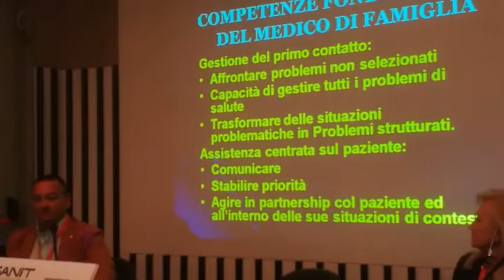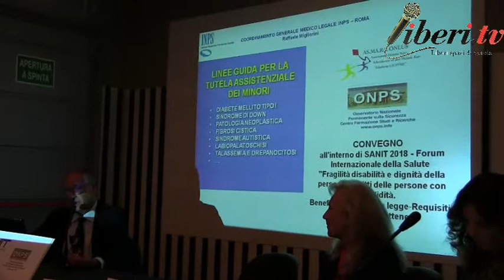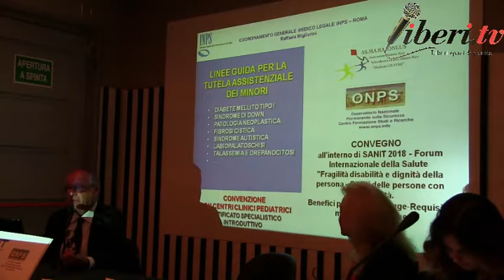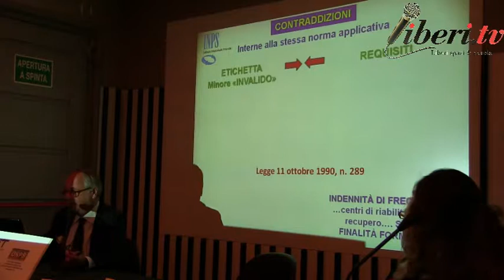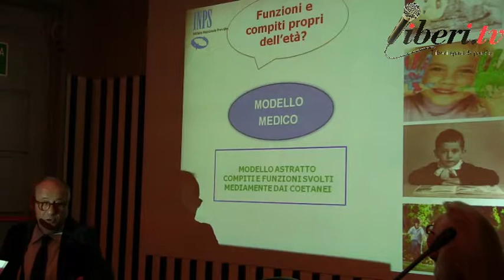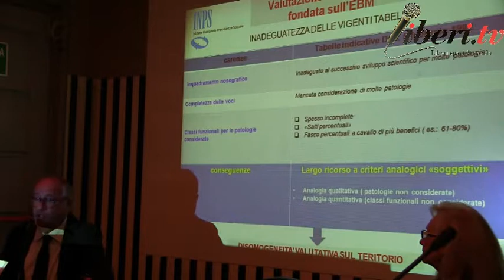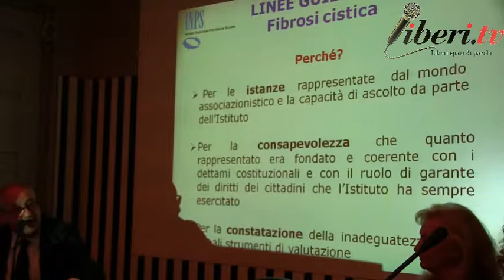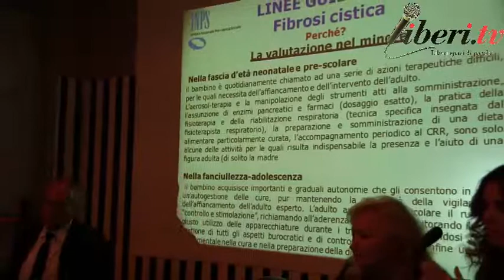Raffaele Migliorini - Linee guida Inps sull'invalidità.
*Raffaele Migliorini, Dirigente medico legale, coordinamento generale medico legale INPS.